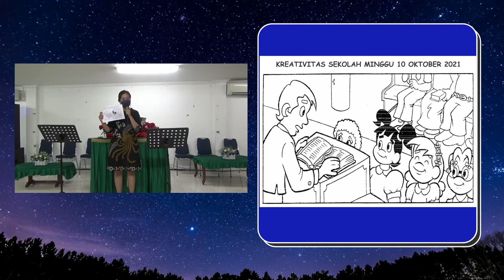Sekolah Minggu Virtual HKBP Serang | Minggu 10 Oktober 2021